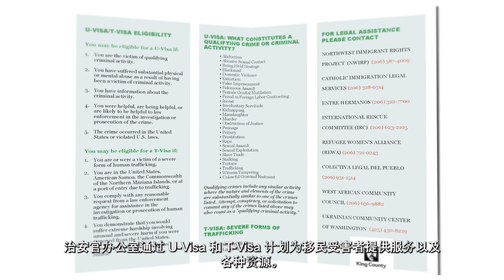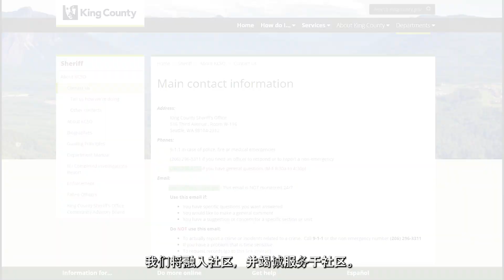举报仇恨犯罪和相关资源 (Chinese Simplified / 简体中文)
Reporting Hate Crimes and Resources (Chinese Simplified / 简体中文)